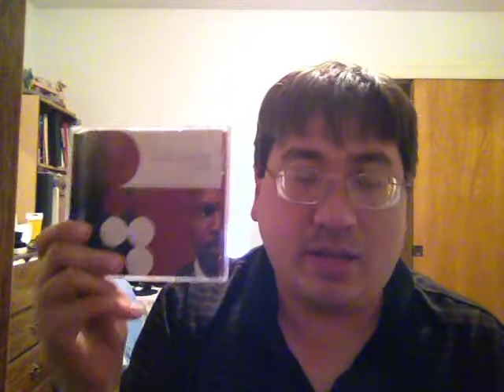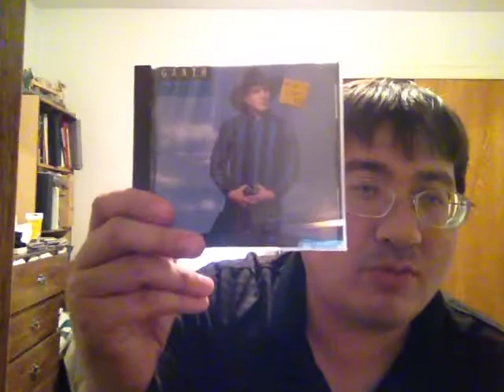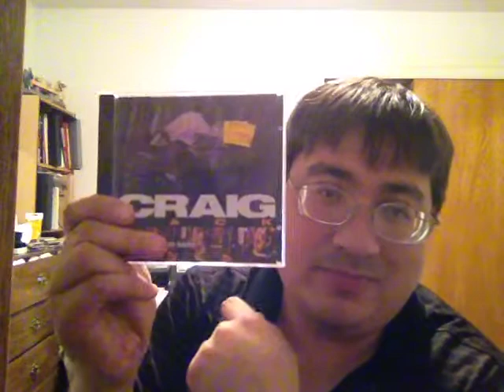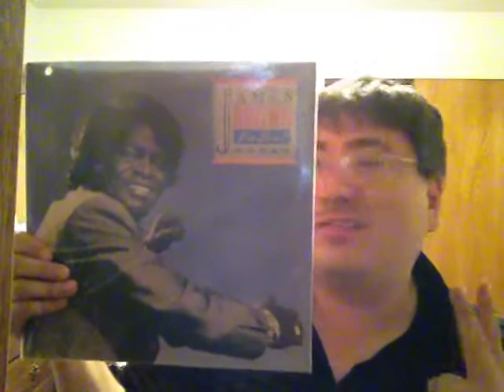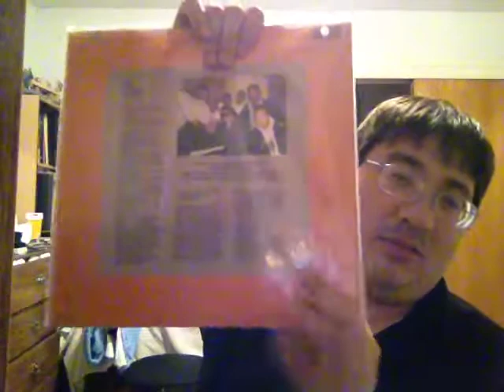Pickups today and a and a queston for Mrhalloffame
some pickups i got today and a question for Mrhallof fame about one of my Albums.